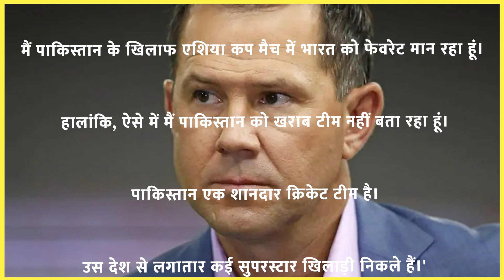Asia Cup 2022: Ricky Ponting predicts winner of Asia Cup & Ind-Pak clash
Legendary Australian batter Ricky Ponting said on Friday that the Indian team has the depth to prevail over Pakistan in their upcoming high-voltage Asia Cup 2022 match and also take away the prestigious trophy. India named a 15-member squad for the Asia Cup earlier this week. The tournament will start from August 27 onwards, with India starting its campaign with a high-octane clash against Pakistan on August 28.

"It is always hard to go past India in any tournament, not just an Asia Cup, but I think every time we talk about the T20 World Cup which is coming up, I think that India will be right in the thick of it there. Their depth is definitely better than the other teams and I think India will win the Asia Cup," said Ponting on the latest episode of ICC Review.

Pakistan holds an edge over India in head-to-head meetings overall, but in Asia Cup, India has a slight advantage of 7-5 in their 13 matches. One produced no result. He expects a tight match between both sides but feels India have the depth to go across the line in the match.

"I will stick with India to win that clash against Pakistan. That is taking nothing away from Pakistan because they are an incredible cricket nation that continues to present out-and-out superstar players," he said.

Ponting feels that fans and players have been starved of this brilliant rivalry between two Asian giants. India and Pakistan have not played Test cricket against each other since a draw in 2007 at Bengaluru, in which Sourav Ganguly scored a brilliant 239.

"To be totally honest it is one that we have been starved of, have not we ... looking back the last 15 or 20 years. As a cricket lover like I am and a cricket observer, any time those sorts of battles come up it is almost always nice to sit back and watch because everything just goes up a notch, does not it?" he said.

There is still an outside chance of both side's meeting for the final of the ICC World Test Championship next year and Ponting would love it if rivalry grows even further with some red-ball cricket. "When I think about rivalries, Australia and England and Ashes cricket is the pinnacle I have always thought of for our Test match game. I am sure India and Pakistanis will say the same about that and the actual rivalry would be the pinnacle of Test match cricket for those two countries as well," he said.

Ponting has seen many of India's T20I stars during his stint as an IPL coach and has his eyes on their preparation for the upcoming T20I World Cup, which will take place between October-November this year. India has emerged victorious in 17 of their 21 T20I matches this year despite the rotation of players by coach Rahul Dravid and selectors.